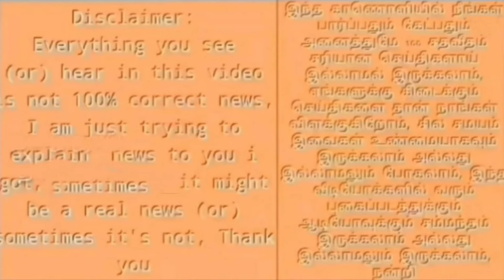கலைகிறது பாஜக ஆட்சி ! 40 எம்பிக்களும் அவுட் ! மோடி அவசர ஆலோசனை !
aknath shinde bjp resign congress join news